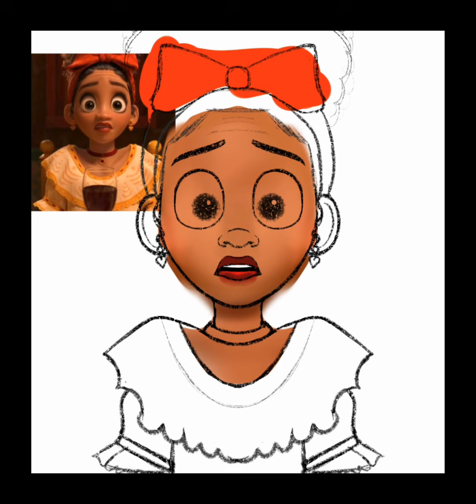Drawing Dolores Madrigal 👂🏾✨